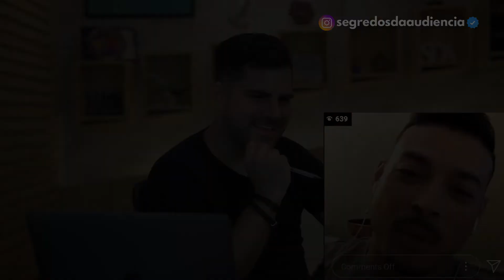Como Lidar com as Críticas Negativas com Felipe Franco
Essas dicas e muito mais conteúdos incríveis são ensinados no Segredos da Audiência 2020 Ao Vivo. Garanta seu ingresso

Recentemente tive uma conversa sensacional com Felipe Franco, e aproveitei para gravar e deixar alguns trechos para vocês aqui no Youtube!

Nesse trecho que eu eu separei o Felipe fala sobre as melhores formas de lidar com as críticas.

Ele conta que todas as vezes que ele se preparou para subir no palco e ganhou, ele vou ovacionada. Mas as vezes em que perdeu, ele sempre recebeu duras críticas.

 Para ele é como se para as pessoas, você só é um campeão quando está no auge.é como se faltasse um pouco de entendimento da sociedade para com as derrotas. Nem só de vitórias vive um campeão.

Mas para ele o que importa são as pessoas que gostam realmente do seu trabalho, e que o motiva a não parar nunca!

Espero que você goste das dicas!

No meu canal falamos sobre Como Bombar Instagram, Como Bombar Facebook, Seu Blog, Tráfego e Audiência no Marketing Digital.
O Segredos da Audiência Ao Vivo é hoje o maior evento de Tráfego e Audiência do Mundo!